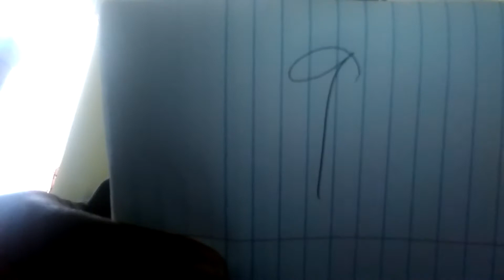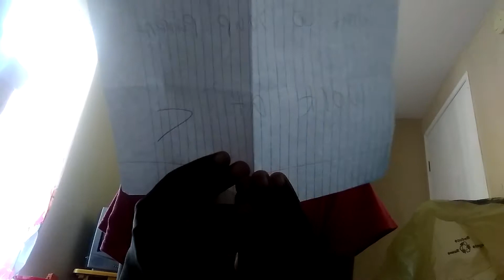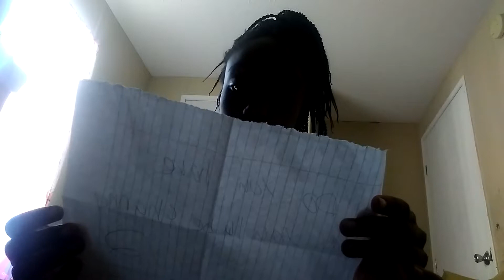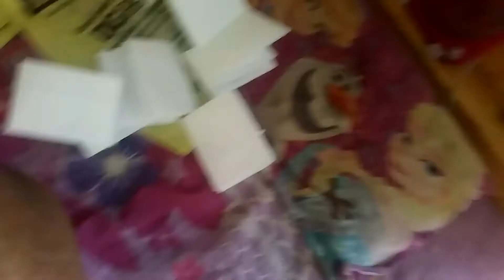How you become friends